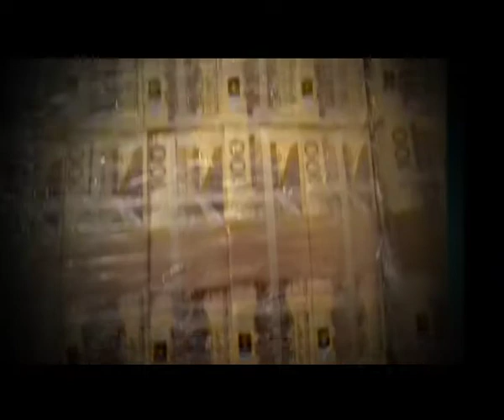Cine Independiente en Canal Hollywood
Promo para la franja de Cine Independiente de Canal Hollywood. Saving Grace (El jardín de la alegría), The Last Tunnel y Deep Water. Realizada por Luis Vitoria y post-producida por Sergio Vayá.